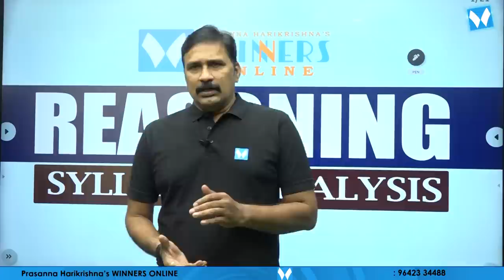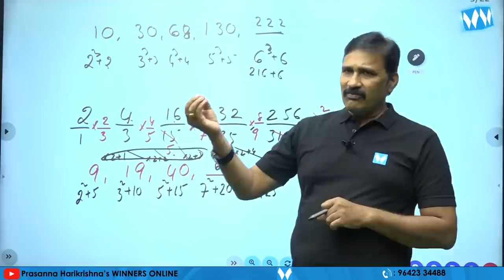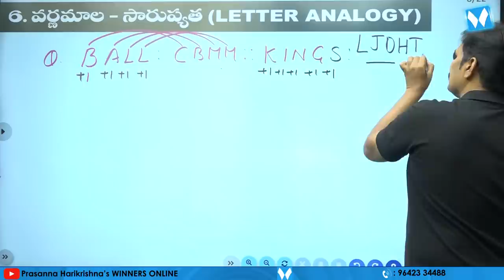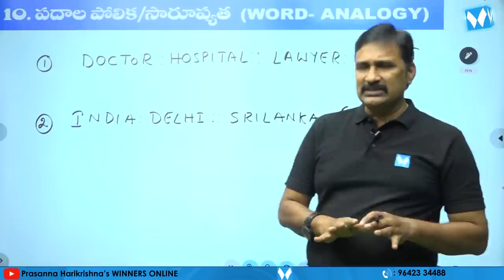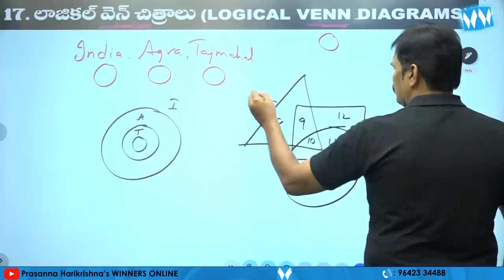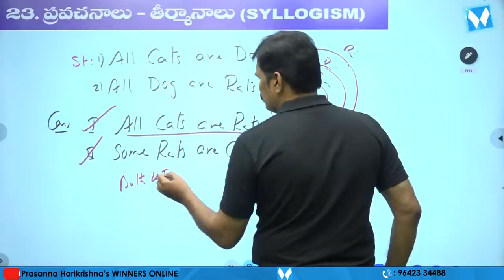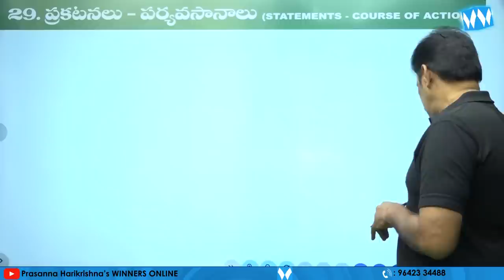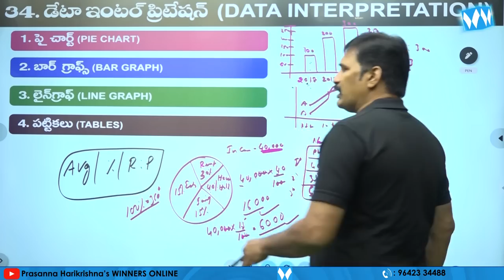సెక్రటేరియల్ ఎబిలిటీస్ లో అత్యధిక మార్కులు సాధించడం ఎలా ? | REASONING SYLLABUS ANALYSIS